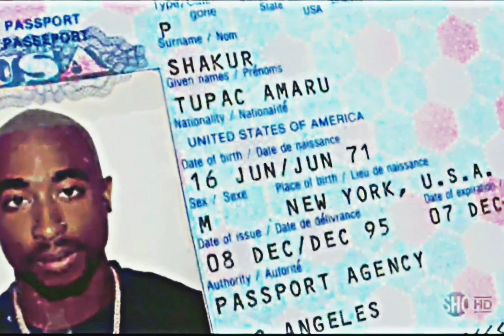2Pac – Ratha Be Ya N.I.G.G.A. (Instrumental)(Demo)[HQ Revised] 4K